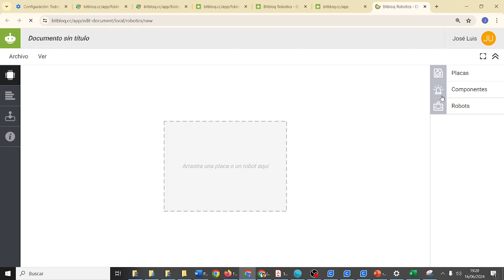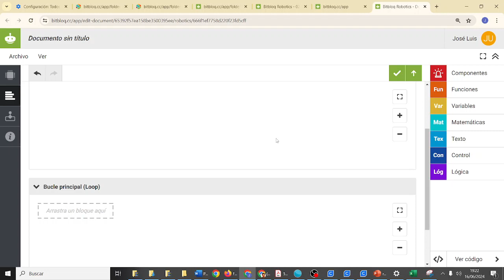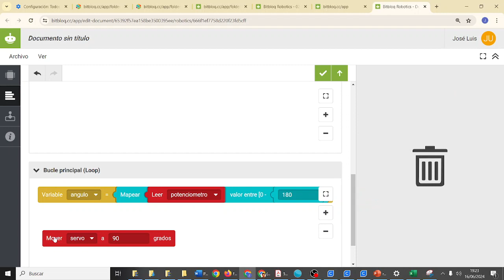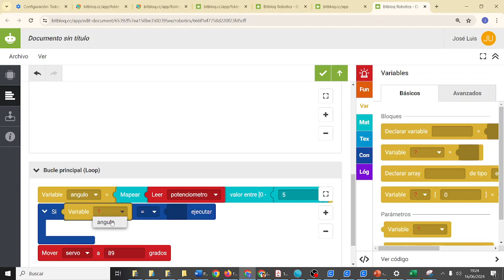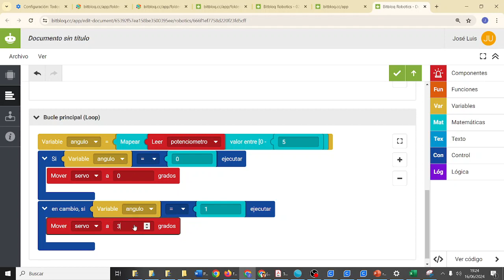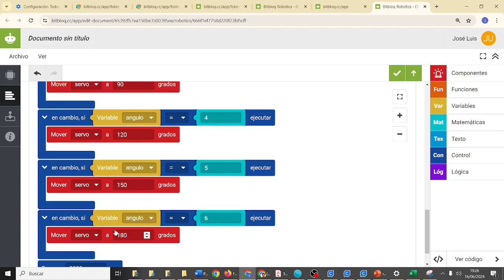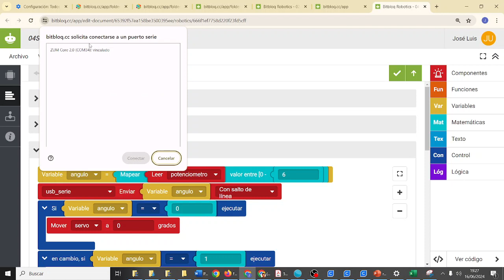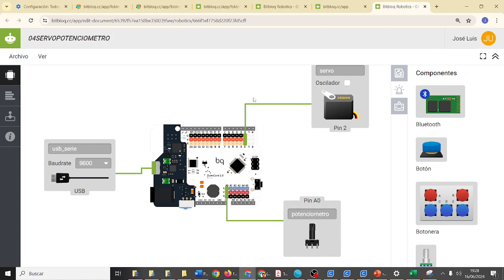PROYECTO 4 Bitbloq Potenciómetro controla servo Computación y Robótica IES Monterroso